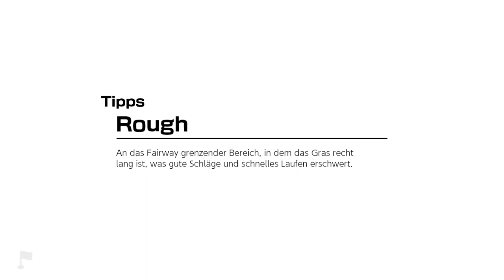Mario Golf: Super Rush - Golf-Abenteuer - Dünenwell - Meister Duffer (Lobs)